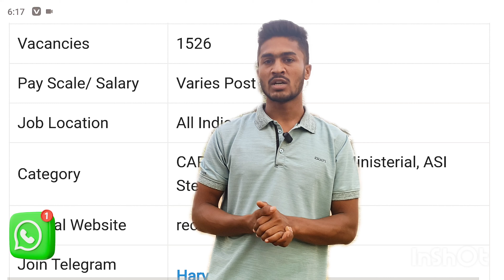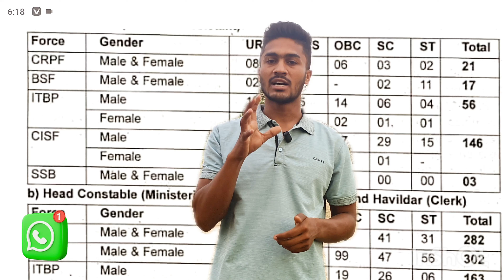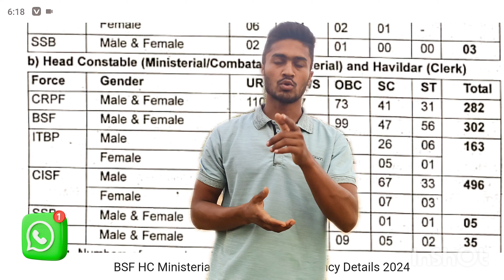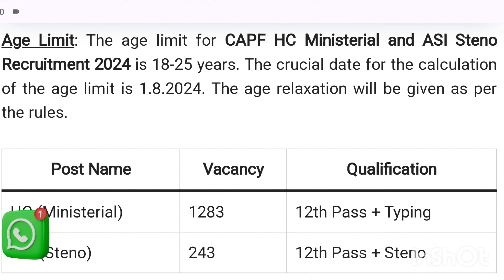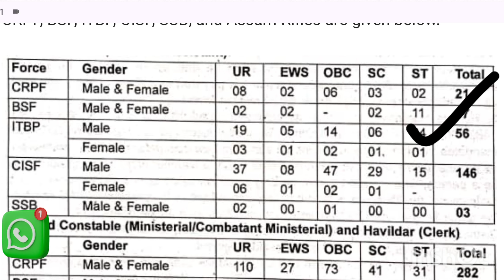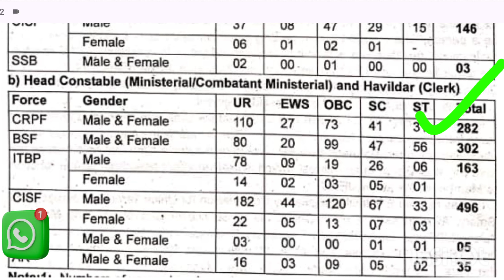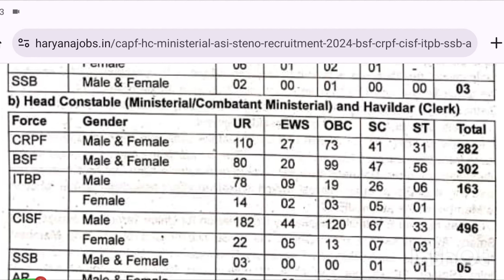BFS की नई भर्ती आ गई हैं ✅✅ पूरे भारत के लिए ll BSF ASI new vecancy 2024 educatioion qualification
BSF head constable ASI age limit 2024 ll BSF ASI new vecancy 2024 education qualification BSF new